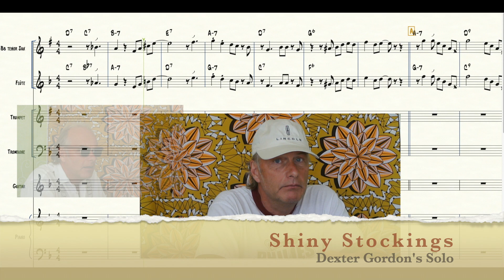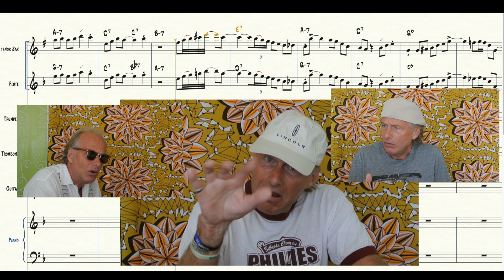Shiny Stockings (scatting over Dexter's solo)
Dexter Gordon 's solo on Shiny Stockings, from the album
"Gettin' Around" (1965).
Top line = Bb Tenor Sax
Bottom = C Concert key